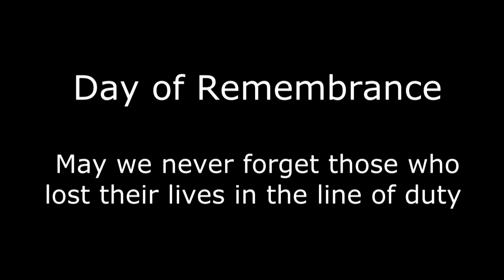MoDOT KC Host Day of Remembrance Ceremony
MoDOT honors fallen coworkers in special ceremony